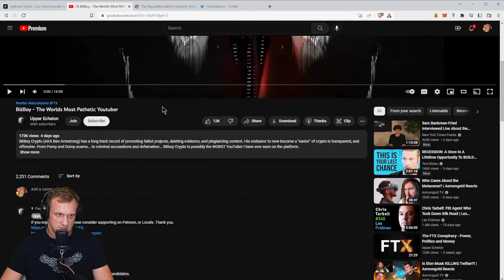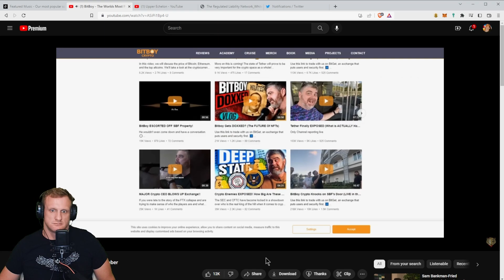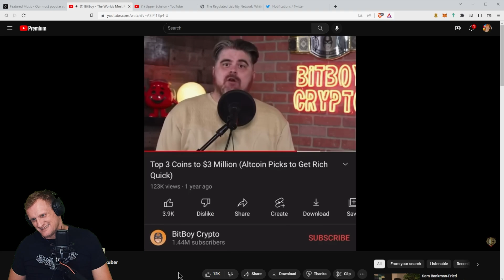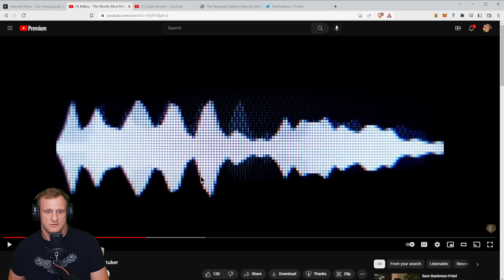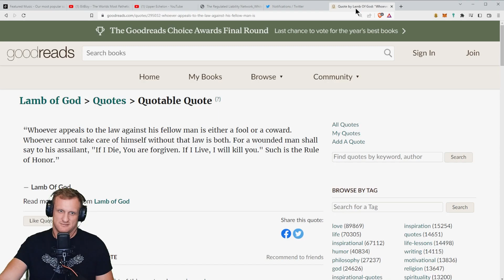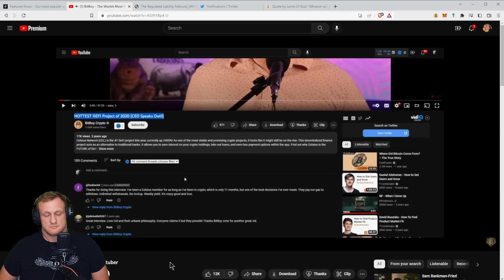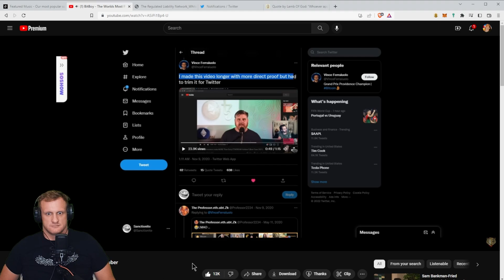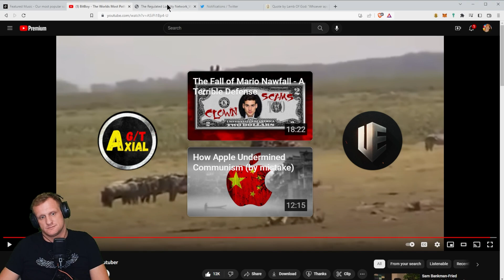Blindrun Reacts To Upper Echelon's BitBoy Video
BitBoy - The Worlds Most Pathetic Youtuber

Ergo Address: 9fCyhudURbDSA2qi9k3sh1LgbHwyFwT6fck7wQW2YYWk9xR1miN
ETH Address: 0x8446b70aA05c811d7bF590e6EDE3d90C00391FcE
Matic Address: 0x8446b70aA05c811d7bF590e6EDE3d90C00391FcE